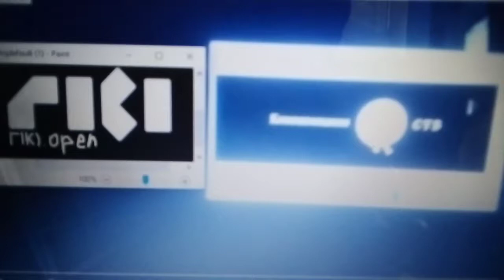Паранорман и Брат 2,или Как приручить Зомби Трейлер 2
В кино с 23 сентября

Информационный партнёр Авторадио